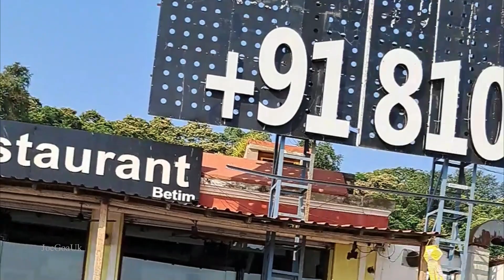Ferry boat Panjim Betim floating jetty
Ferryboat crossing Panaji Betim Atal Setu Mandovi River casino boats feeder boats